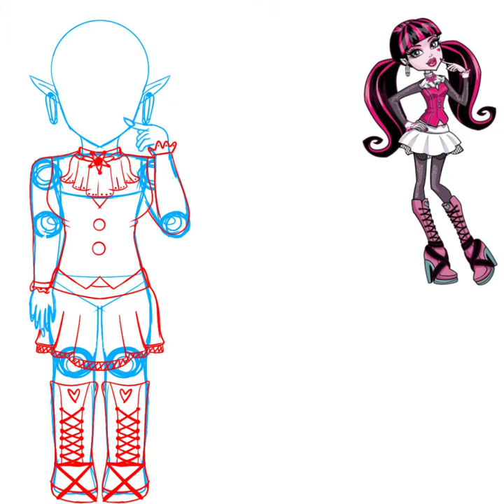💖🖤DRACULAURA SPEEDPAINT- MH🖤💖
character- draculaura
media- monster high